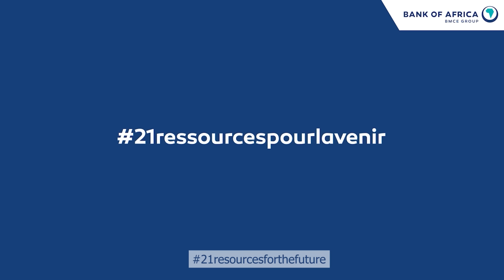TECHNOLOGY 21ressourcespourlavenir 21resourcesforthefuture BANKOFAFRICA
ICT : a remarkable acceleration
Driven by mobile phones and information and communication technologies, the digital revolution is shaking up Africa. By 2020, 20 % of the African population were connected to the internet, compared to only 10 % in 2010. Africa is now the continent with one of the highest rates of mobile use. Agriculture, trade, services, industry, health, education... all sectors of activity are concerned by the spread of ICT use, which constitutes a development opportunity for the continent.

To reinforce its leadership in terms of digital banking both in Morocco and in Africa, BANK OF AFRICA has embarked on a digital transformation program based on blockchain, fintech cooperation, artificial intelligence, and mobile payments, to name a few. This strong commitment to the multi-channel approach is reflected both in redesigned organizational processes and in an innovative product and service offering, adapted to new customer expectations.

BANK OF AFRICA won the award for "Digital Innovation in the Banking Sector" in the category "Maturity of Digital Innovation Initiatives". The bank was also awarded the Bronze Award in the category "Best Integral Phygital Campaign" for the Connected Bank campaign, as part of the 2nd edition of the Moroccan Digital Awards 2018 rewarding the most innovative brands in the digital field in Morocco.